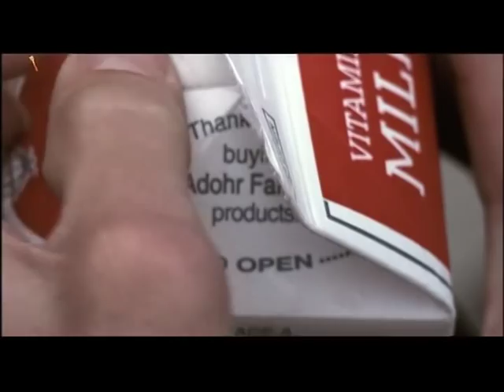FREEDOM OR DEATH X Spike Jonze - "Lost In Dances"